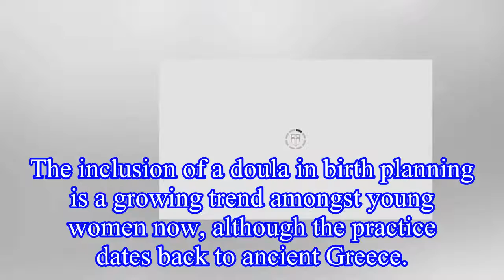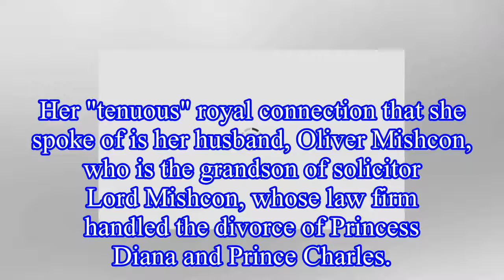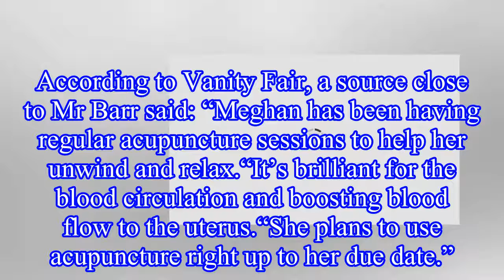Meghan Markle doula: Will Meghan have a doula for royal birth? This suggests NO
Doulas are employed as support sources for pregnant women and their families in the lead up to the birth, during, and in the first weeks of a baby’s life.
They are also known as ‘birth companions', ‘